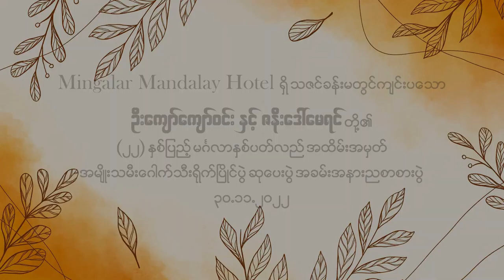Mingalar Mandalay Dinner